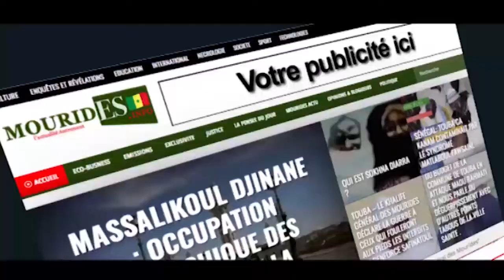Touba : Idrissa SECK parle de ces liens avec Serigne lamine Bara Fallilou.